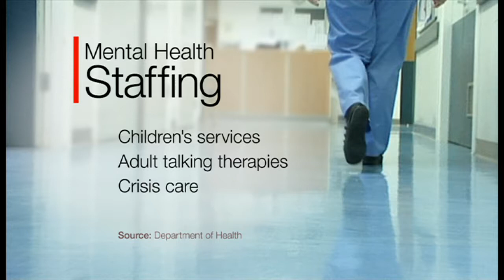Hope Virgo discusses Mental Health with Hugh Pym